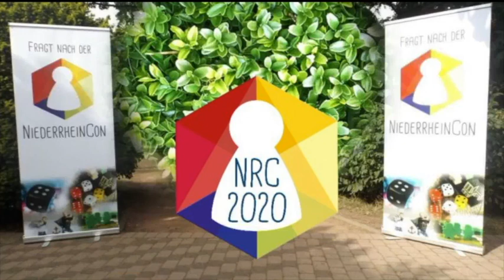Interview Hennen und Corvus